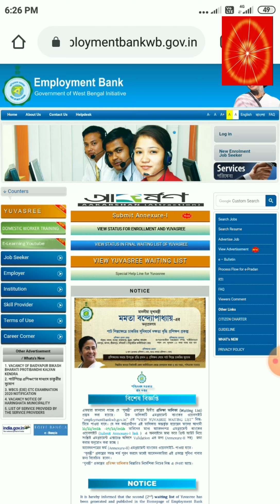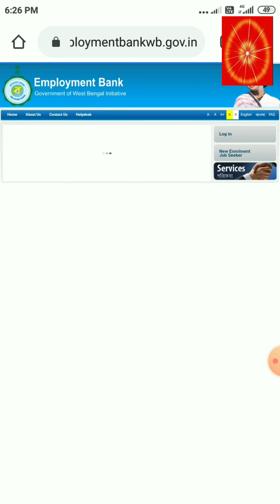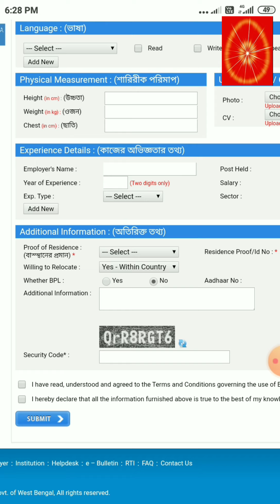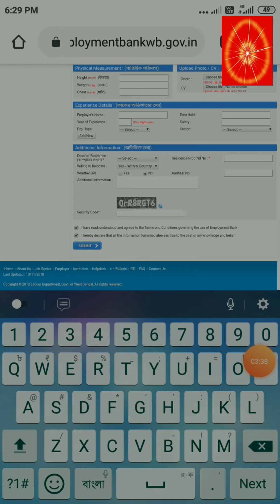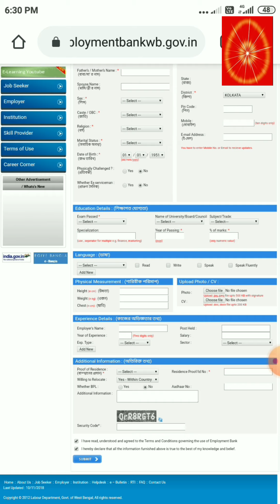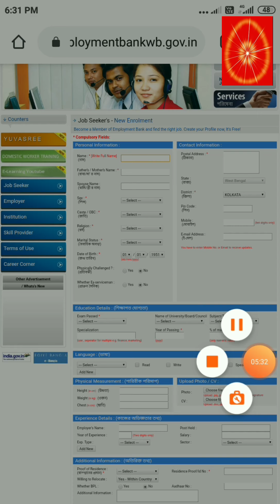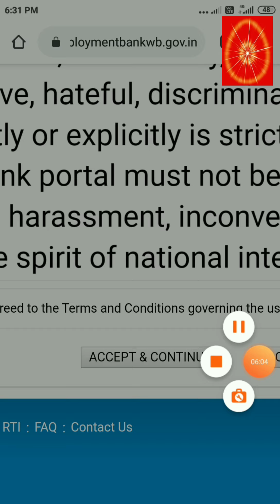How to register employment bank online.nabajiban mukherjee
Hello friends i want to know u that how u registered in employment bank,i will tell u in details the registrations  process in this video,its very important for all thoes are not registred in employment bank,
Hello friends, i will tell You how to registered employment bank,This video is very important to all, Those who are not registred with employment  bank,so plz dont skip this video,subscribe my chennal,like,share,Employment  Bank,hot to register  employment bank,how to open empolyment bank,vaker vata,unemployment news,